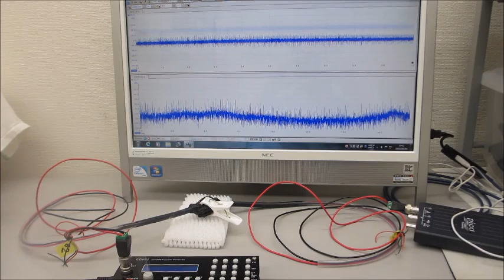超音波プローブによる、ダイナミック制御システム（メガヘルツの超音波制御技術）